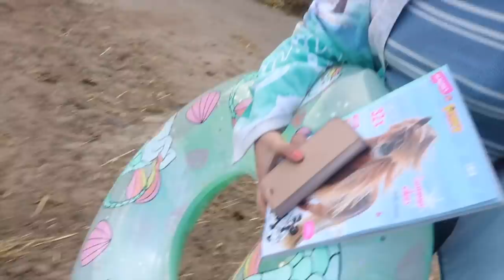Bloopers tijdens opnames voor Penny! | Weekvlog #104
In deze weekvlog neem ik jullie mee met de opnames voor verschillende video's, zoals voor Penny, de cap openmaken video en de vrijheidsdressuur video. Daar horen natuurlijk bloopers bij! Wat ik verder met Moos doe is aan de hand springen, spelen, vrijheidsdressuur en trainen.

Fenna van Dam
t.a.v. Peter Jeuken
Kerkstraat 11
1211CK Hilversum

Hallo allemaal!

Ik ben Fenna van Dam en welkom op mijn YouTube kanaal HoefWijzer! Dit kanaal gaat volledig over mij en mijn paarden. Ik ben 18 jaar en rijd al 10 jaar paard. Ook heb ik twee eigen paarden, zij heten Noura en Moos.

❤️ Fenna

- Heb je een eigen paard? Ja, Noura en Moos zijn mijn eigen paarden.
- Wat is er met Noura of waar is Noura? Noura heeft een peesblessure omdat ze is getrapt door een ander paard. Zij staat nu dag en nacht buiten met een kudde van haar vervroegde pensioen te genieten.